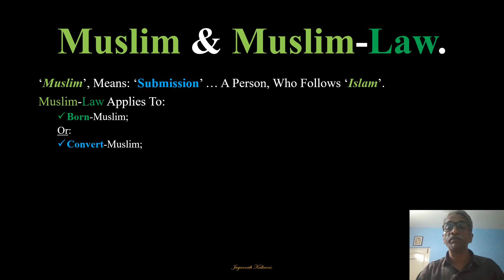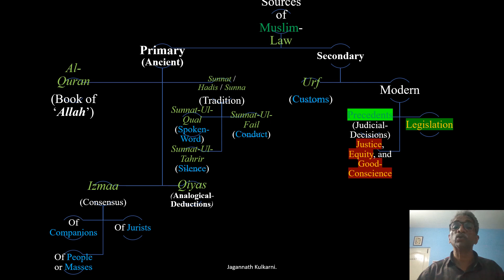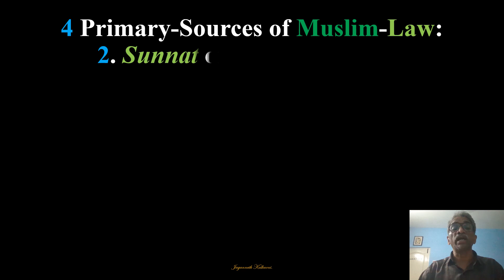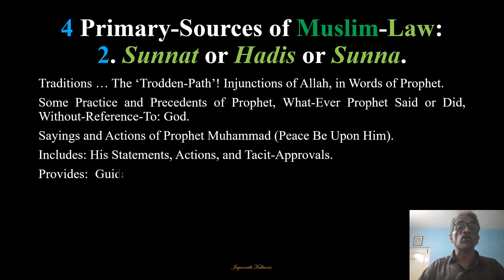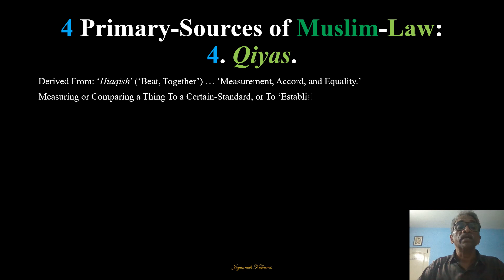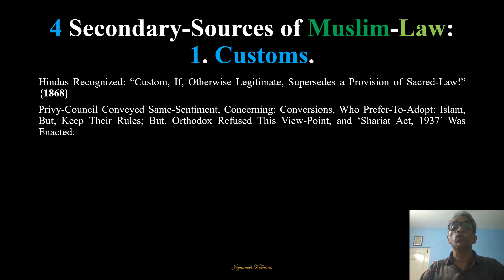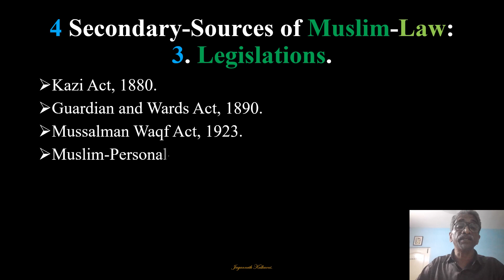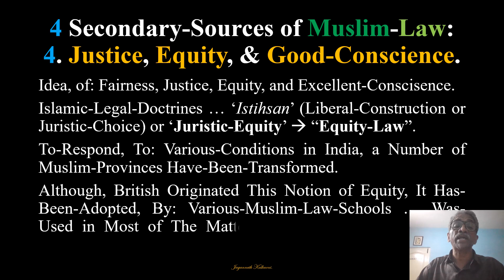Mohammedan Law: Sources of Muslim Personal Law In India | Family Law II | LawPutra